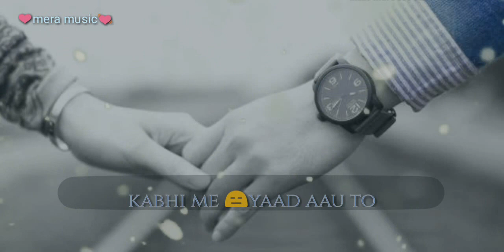Chale Ana chale aana what's app status song ♥️